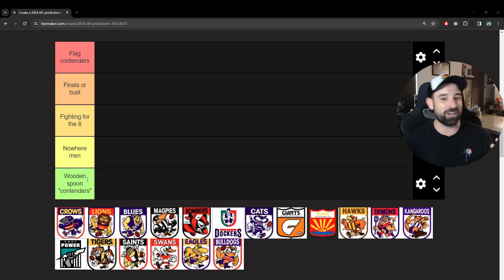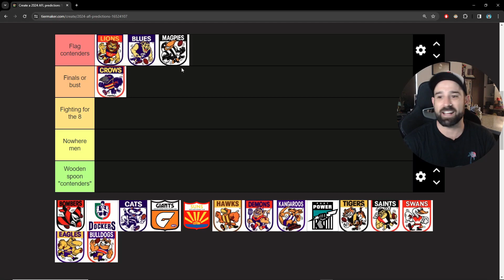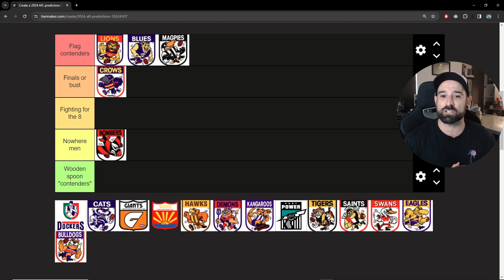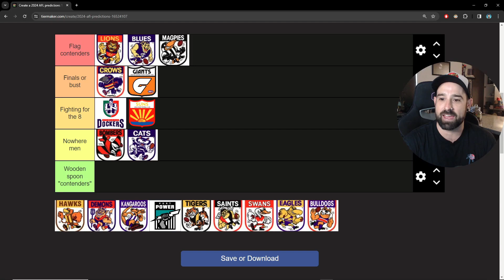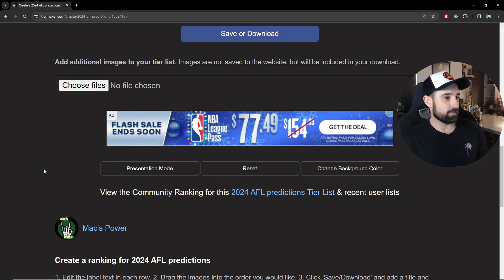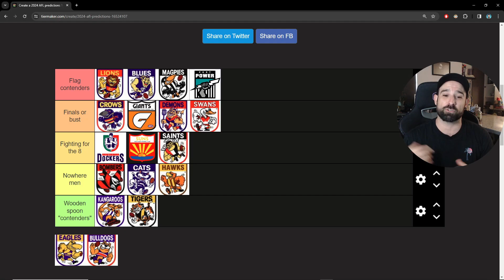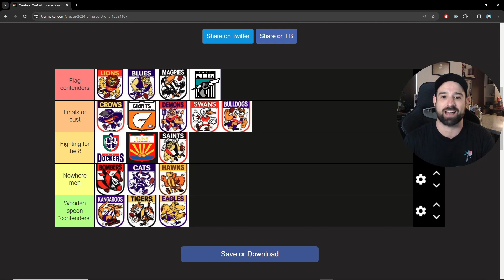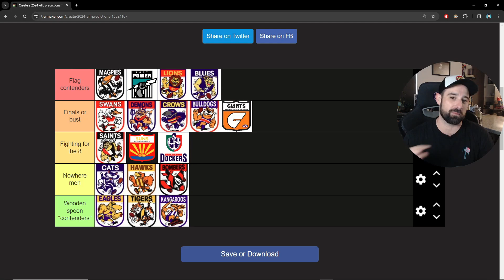2024 AFL Season Ladder Predictions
Alright.. so I'm no expert, but if Kane Cornes can do this nonsense, I may as well give it crack.
Should be laugh come the end of the year.

The Ebay